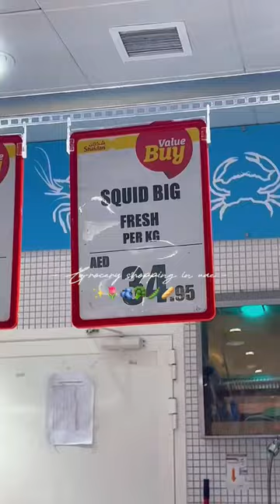GROCERY SHOPPING IN UAE 🇦🇪🛒💵 | Come shop with me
Fresh finds and grocery goals 🛒🌿 Stocking up on all the essentials for a delicious week ahead